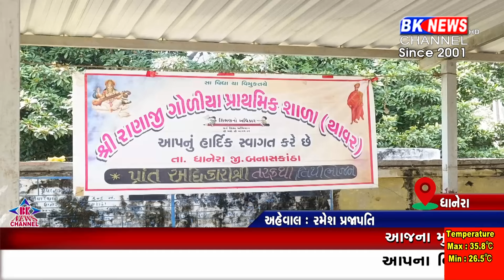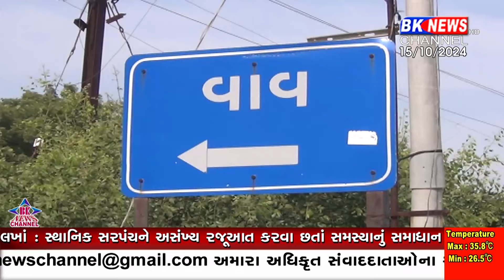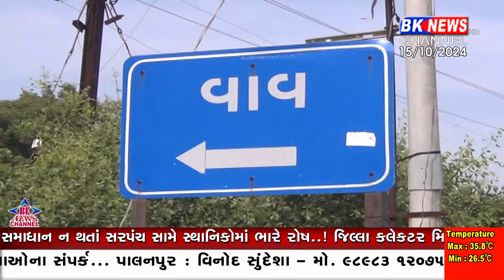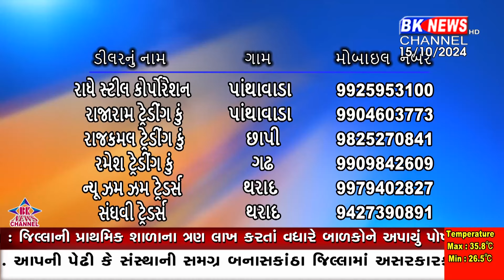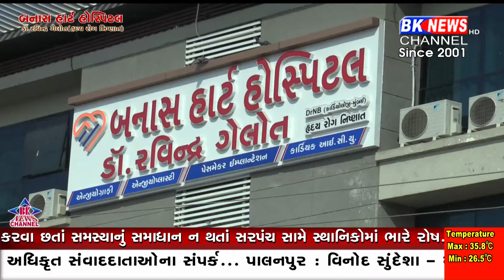15 OCTOBER 2024 | BK NEWS CHANNEL